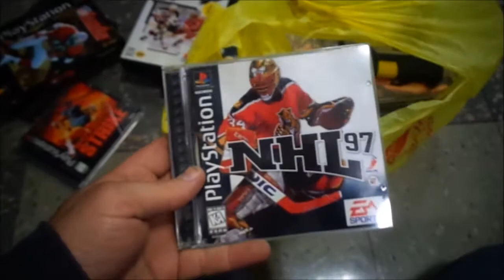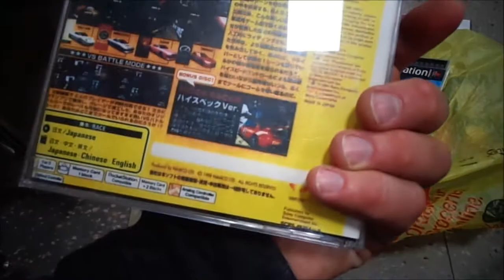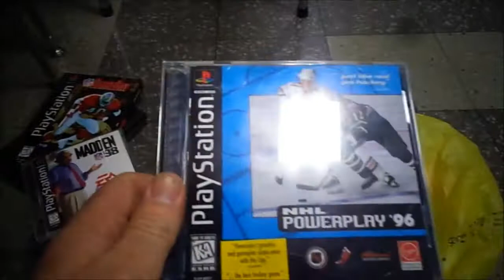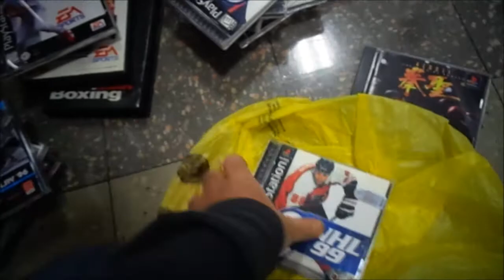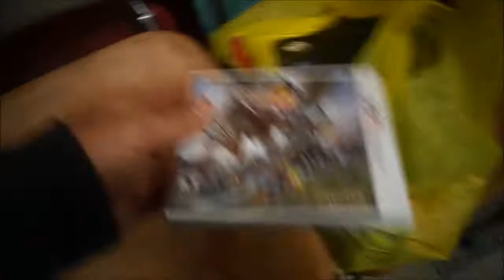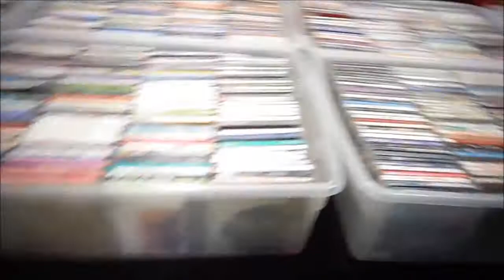Video Games Finds & Pick-Ups + Set Up Bergenfield High School NJ Flea Market 1/22/17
This is how I set up my Space up and the stuff I was selling today. Also, I made some pick-ups so here's the stuff I got while shopping today.

3-11